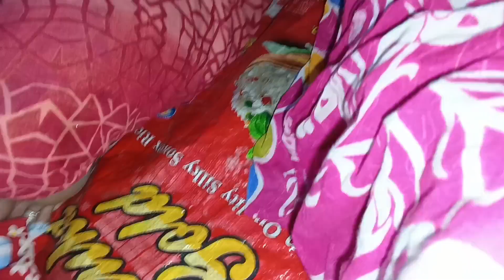এই প্রথমবার কীর্তন করলাম কেমন হয়েছে কমেন্টে লিখ #